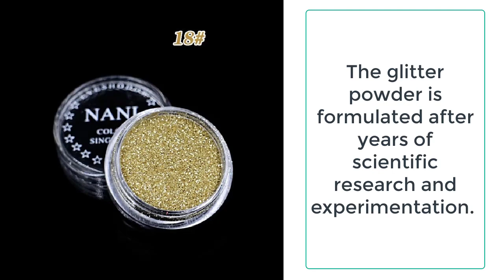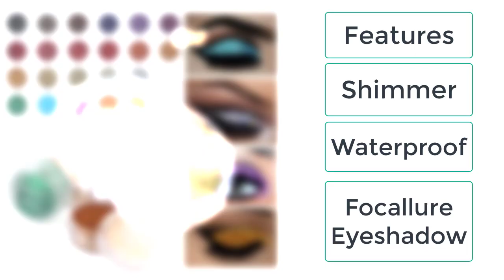Glitter Eye Shadow Powder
Therefore if you have small eyes and you feel unconfident because of them then you don’t need to worry anymore as the glitter eye shadow here we are presenting will make your eyes look more appealing and attractive. Now you can easily get this amazing glitter eye shadow powder from the ImBeautyFull.

Browse The Latest Cosmetics for Eyes, Lips, Palette, Brushes, Teeth Whitening Kits, Tools And Accessories For Women, Men, And Kids At ImBeautyFull.